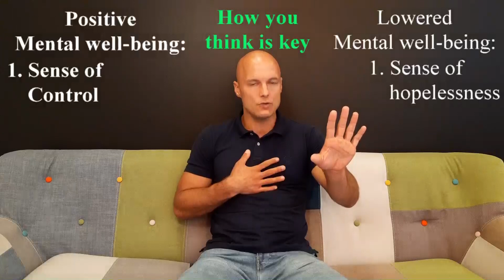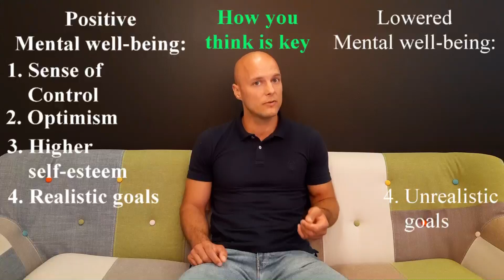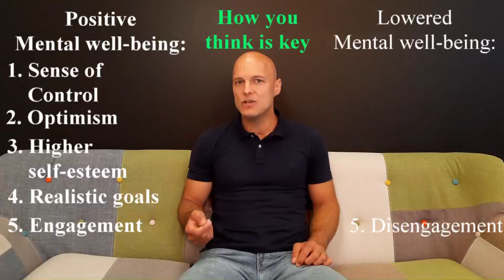How you think is key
"We have a natural right to achieve as much happiness as possible." - Dalai Lama.

Dr. Julie-Anne Sykley says that there are five major patterns of thinking that determine mental well-being, and they all have to do with our perceptions of what we control.

The first and most important factor is a perceived sense of control. When you are going through a difficult time in your life, you realise that although you may not be able to control that external event - you can control your thoughts, feelings and reaction to the situation. The other four patterns all contribute to this main component, but a perceived sense of control is the most important component for mental well-being.

Secondly, do you see the glass as half-full or half-empty? An optimistic world view contributes to mental well-being. Positive self-esteem is the next component - having a can-do approach to challenges will contribute to your well-being. The fourth pattern is setting realistic, practical and achievable goals for yourself rather than unrealistic ones. Realistic goals are more easily attained and therefore more likely to contribute to a positive mental well-being. Lastly, having a sense of engagement with life, viewing life as an adventure (rather than it being full of problems) is important for our mental well-being.

It's interesting that this style of thinking is the exact opposite of the patterns of thinking found in depression. The absence of perceived control; pessimism; low self-esteem; unrealistic expectations; disengagement from life are the opposite patterns of the ones found in mental well-being.

The wonderful news which comes from positive psychology research is that all people can learn to think in ways more commensurate with mental well-being - you can improve your perception of what you control; become more optimistic; increase your self-esteem; set attainable goals; think more resilient thoughts. The benefits are increased feelings of well-being which can be maintained.

Perhaps that's why Dr. Sykley says it's not what you have, do or are - it's the way you think that most impacts your mental well-being.